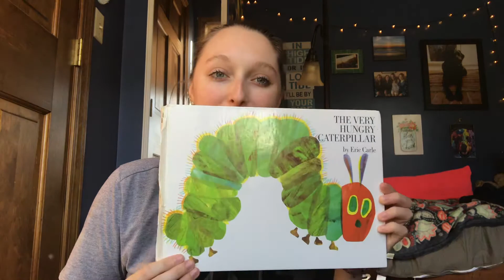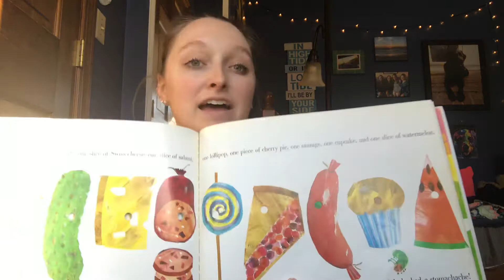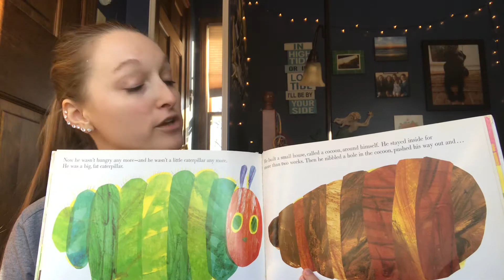“The Very Hungry Caterpillar” by Eric Carle